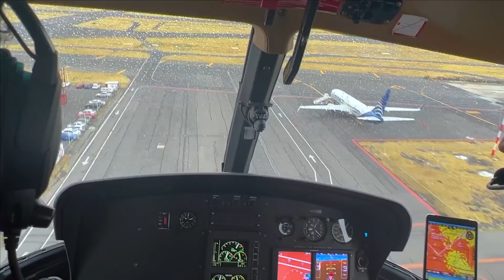SORPRENDO 😨 AL NIÑO LADRÓN EN LAS ALTURAS / FER ITALIA 🇮🇹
En el video de hoy les muestro una buena aventura que tuvimos con mi buen seguidor que anteriormente robo mi camión! y en esta ocasión pudimos sorprenderlo espero lo disfruten y dejen sus comentarios!! 😍

Instagram de publicidad: @Feritaliapublicidad